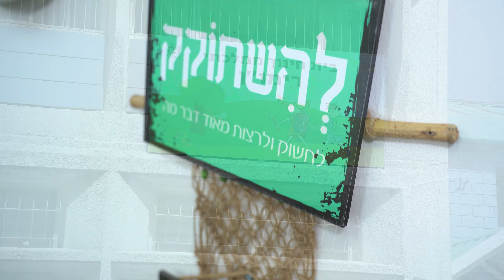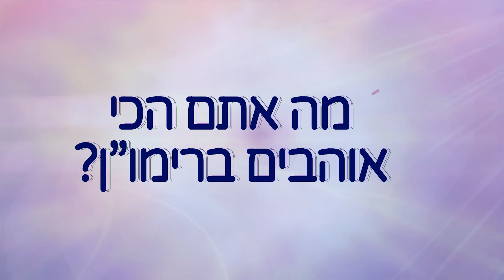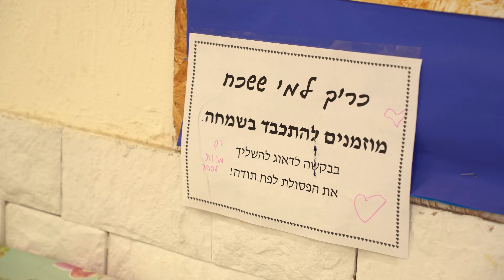סרט תדמית | בית חינוך רימו"ן קרני שומרון - מגשימים חינוך יצירתי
סרטון תדמית המשקף את דרך החינוך הייחודית של בית הספר. למידה פרסונלית, עידוד לסקרנות ויצירה, מסעות למידה וחקר.
בית הספר נותן מענה ייחודי ומותאם לכל ילדה וילד ומאפשר להם ללמוד בדרך ובקצב שלהם.

צילום וידאו: יאיר פוטולסקי.
עריכת וידאו: עמי לוי.

אם אהבתם אל תשכחו לעשות לייק לסרטון !
אשמח אם תרשמו לערוץ כדי להישאר תמיד מעודכנים ברגע שעולה סרטון חדש!